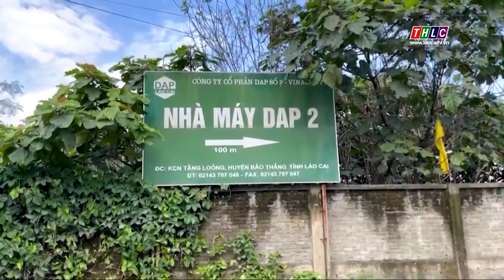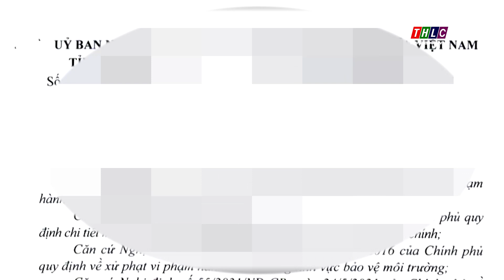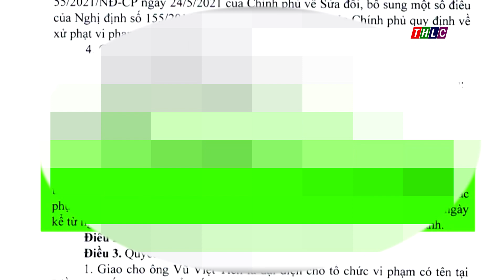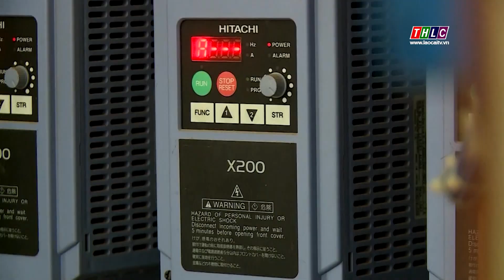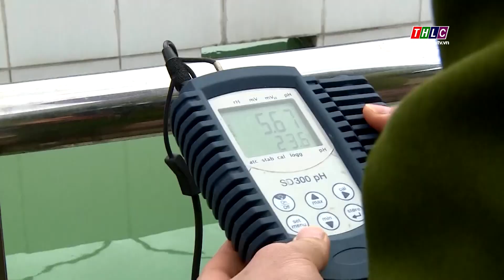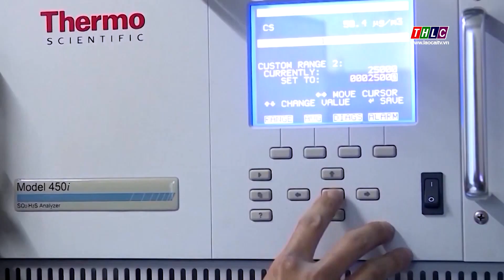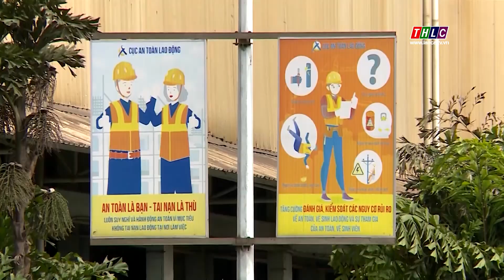An ninh - Quốc phòng - Đối ngoại: Chuyên đề An ninh Lào Cai (8/4/2023) | THLC